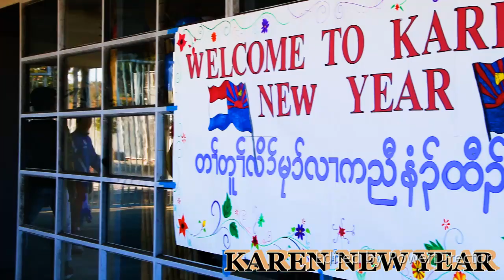Welcome to karen new year 2018